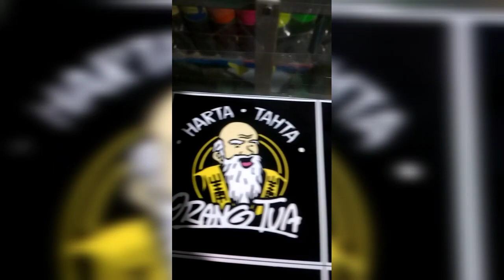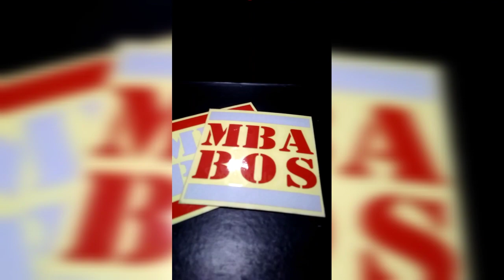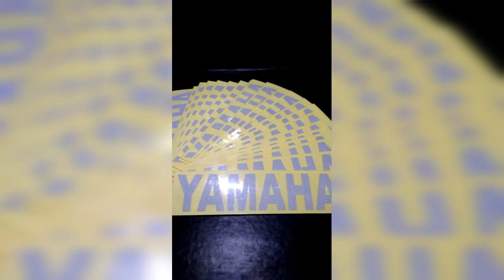cutting sticker terlaris pada masanya